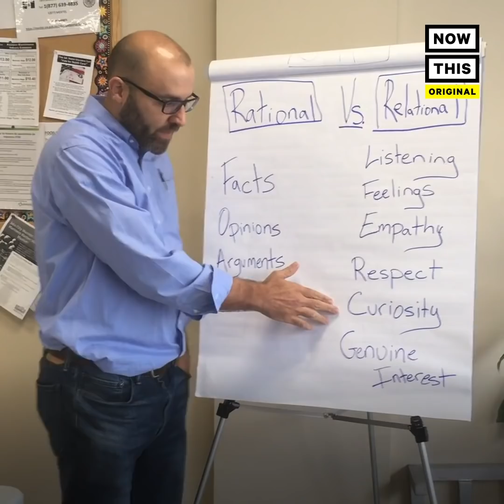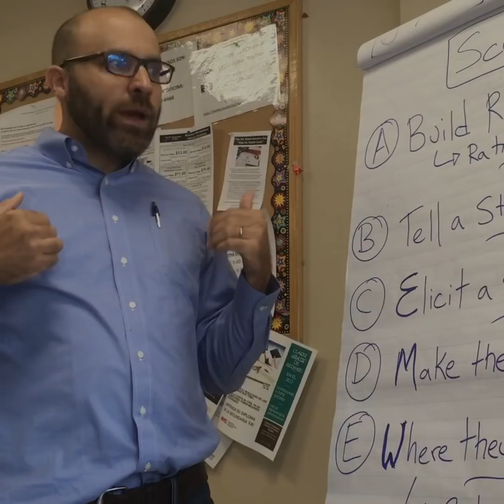Deep Canvassing Helped Elect Democrat Max Rose in Staten Island | NowThis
Progressive political campaign tried to change people's minds by having deep, personal conversations door-to-door — and it worked for Max Rose.

A progressive group tried something new when it came to knocking on doors and canvassing for the midterm elections.

Most campaigns hurry from door to door, urging committed party voters to the polls. But “deep canvassers” cultivate longer conversations, hoping to persuade swing voters.

“There’s a confirmation bias out there within the world of politics that persuasion is not worth it, but I think the vast majority of people are decent human beings and care about other human beings,” explained Changing The Conversation Together director Adam Barbanel-Fried. “And I feel like if we can’t figure out how to build a commonality around that, how are we ever going to build a better political future for ourselves?”

Changing the Conversation Together targeted Staten Island, which is the most conservative part of New York City’s only swing district. 10 days before the midterm, the GOP candidate was leading the polls. But the group was training volunteers to turn that around.

“If you’re in the world of facts, opinions, or arguments, it’s probably not gonna work. And you’ve derailed the whole project,” Barbanel-Fried explained to volunteers. “So we’re gonna work really hard today on learning how do we stay in this relational space.”